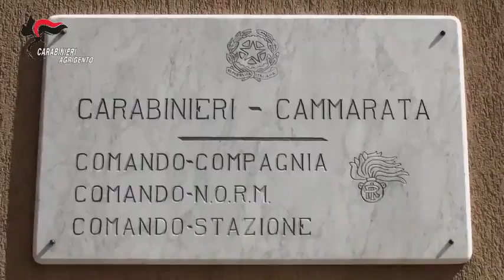Contrasto al fenomeno della produzione e spaccio di stupefacenti, arrestato un 27enne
Nel tardo pomeriggio di ieri, 27 settembre i Carabinieri  del Nucleo Operativo e Radiomobile della Compagnia di Cammarata (AG), nello svolgimento di un servizio finalizzato al contrasto del fenomeno della produzione e dello spaccio di sostanze stupefacenti, hanno arrestato in flagranza di reato un soggetto 27enne, pregiudicato residente del cammaratese